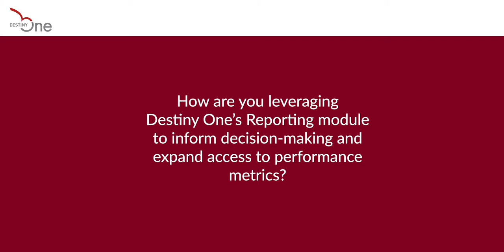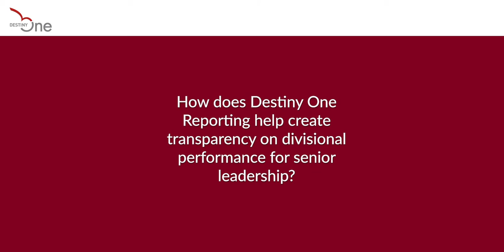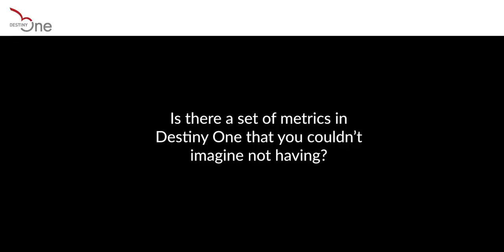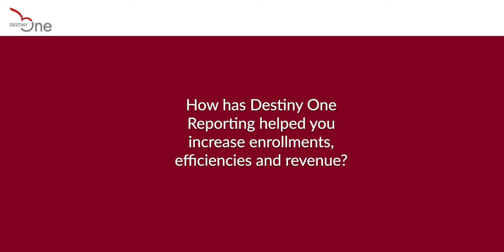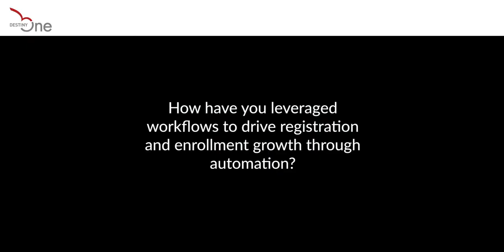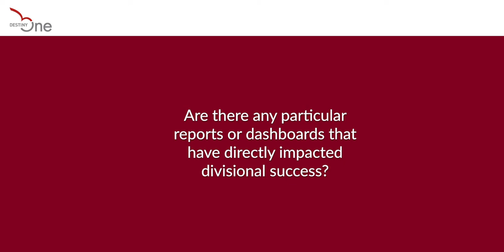Destiny One: The Next-Generation SIS You’ve Been Looking For- Data-Driven Decision Making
Leaders from Western University and Temple University discuss the critical importance of Destiny One’s real-time reporting functionalities.

Destiny Solutions Inc. provides enterprising higher education institutions with innovative technology solutions and a community committed to transformative change in the industry. We enable postsecondary institutions to deliver world-class customer service, grow enrollments, and capture new markets, all while increasing operational efficiency.